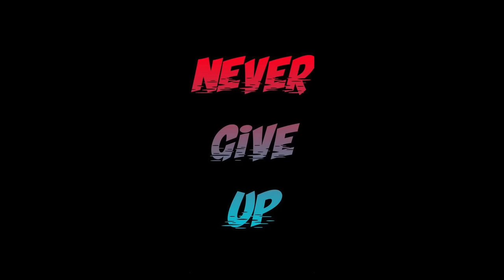The Story of Top Bunny'S 🔥 Bunnys vs Samurai full Movie 💔 3d Animation (FreeFire) Edit By - Rupok399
The Story of Top Bunnys vs Samurai full Movie 3d Animation FreeFire

Bunnys vs Samurai full Movie,The Story of Top BunnyS,samurai vs top bunny,bannys vs samurai,top bunnys story,freefire bunnys,

Free Fire Top Country:
This video relatives topics :
samurai vs bunny full movie,the story of to bunnys,freefire bunny,
samurai vs raistar,raistar story,top bunnys story,bunnys return,freefire best story,freefire best 3d story,
freefire best animation,animated movie,
the story of bunny,freefire bunny bundle,freefire montage,ff montage,free fire 3d clips, 3d montage best editing, free fire 3d edit, How to edit 3d video free fire, Free fire 3d animation video,
 ff montage 3d,How to make 3d montage, 3d free fire game, 3d free fire

1🎶 Music: Warriyo - Mortals (NCS)
2🎶 Music: XXXTENTACION Look At Me X Otnicka Babel
3🎶 Music: Alexander Fairytale Remix (SRM)

© Copyright by RUPOK 399 ✓
We allow everyone to create reaction videos. But that video has to be under RUPOK 399 (with our channel link) in description box ❗